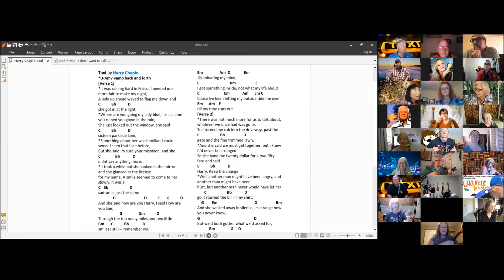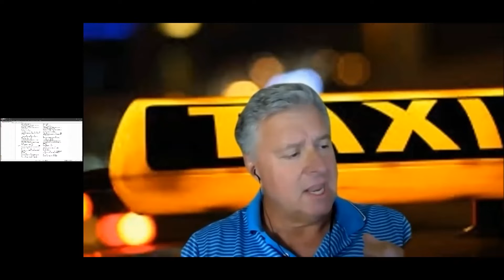"Taxi" by Lou Iglesias and Keith Fukumitsu